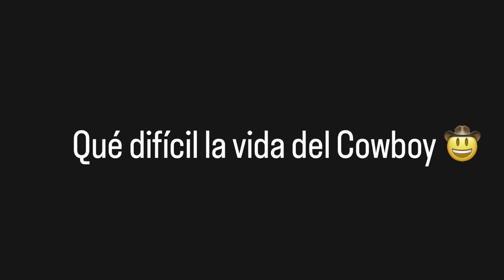Semana Santa 2022 en San Rafael de Ures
Un poco de lo que se vivio en esta semana santa 2022 en el pueblo de San Rafael de Ures, la vida del cowboy.